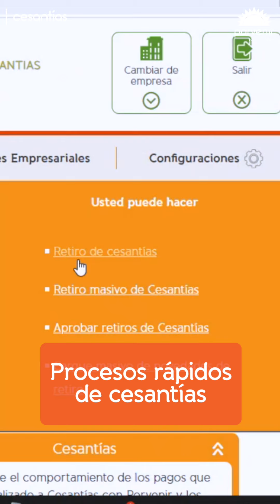Historia Grupo Empresarial Autonal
Las Cesantías en Porvenir son más que un ahorro, por eso Grupo Empresarial Autonal es una de las 170.000 empresas en las que sus colaboradores tomaron la decisión de cumplir sus metas aprovechando los beneficios y acompañamiento de nuestros asesores.

todos los beneficios y los de sus colaboradores.